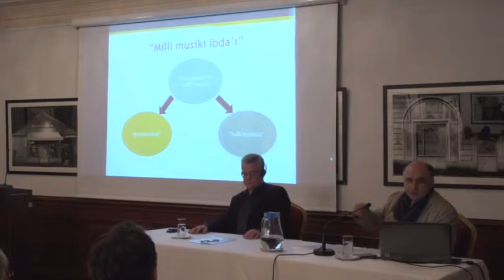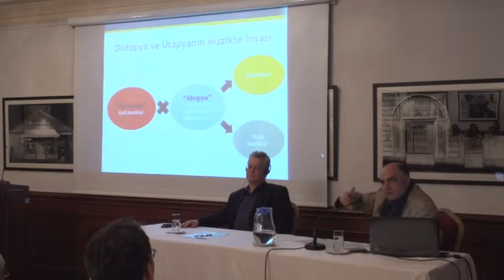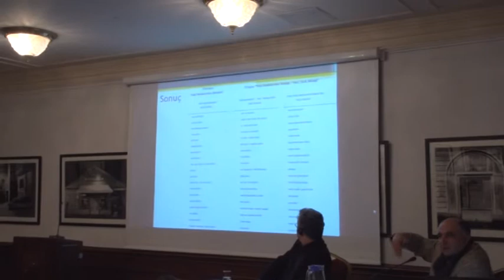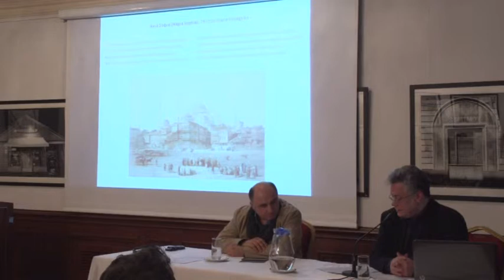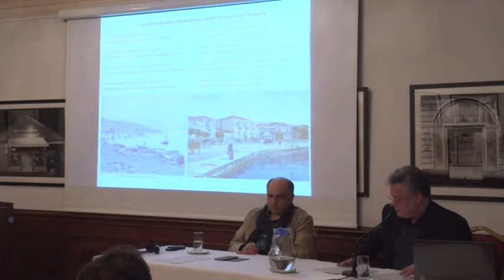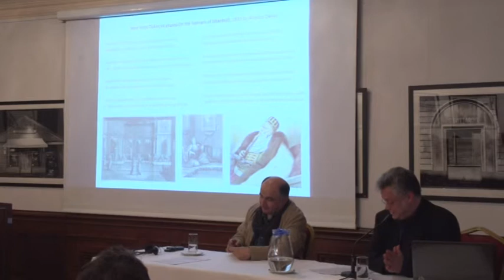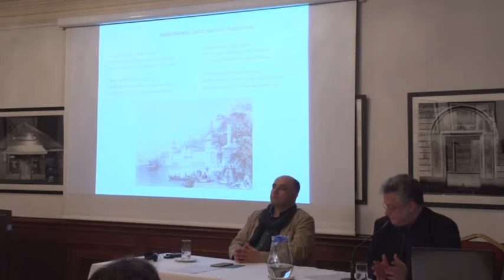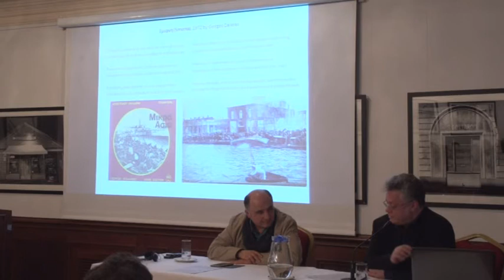Musical References to the Ottoman Past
Okan Murat Oztur, From thw Music of Dystopia to the Music of Utopia: The Phantasies of thw Early Republican Cadres on "Obsolete Music".

Ioannis Zelepos, Between (lost) Homeland and Orientalism-Ottoman Cities in 20th Century Greek Popular Song